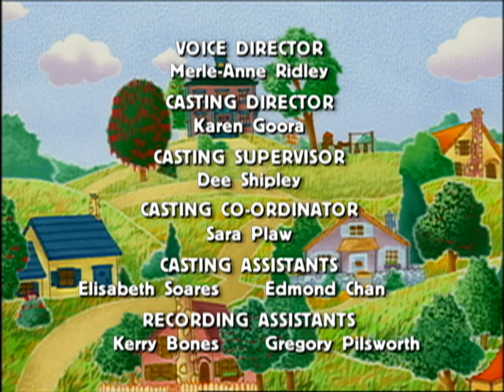Timothy - 25 - Charles the Athlete / Be My Valentine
"Charles the Athlete" - The Franks want to teach Charles how to be an athlete, but he does not show any interest and he wants to be an astronaut instead. So, the Franks play with him.

"Be My Valentine" - Lilly, Yoko, Charles and Timothy make Valentine's Day cards for each other, but Lilly mixes them up and puts them in the wrong cubbies.